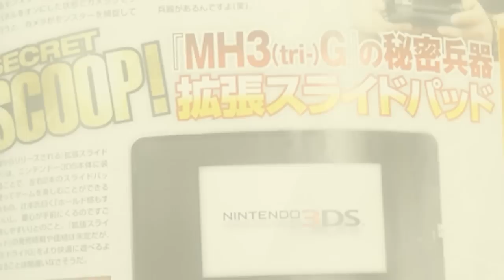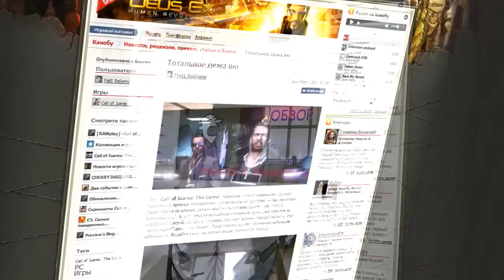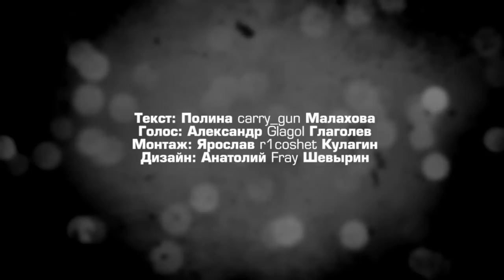Канобу-вести (08.09.2011)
Здравствуйте, дорогие зрители! Удивительно, что порой даже нелепейшие с первого взгляда сплетни оборачиваются чистой правдой. У Nintendo 3DS действительно будет второй аналоговый стик. И он действительно прикручивается с помощью стороннего... имплантата.

Смотрите в этом выпуске:

Minecraft: нас, без сомнения, ждут приключения.
Battlefield 3: хитрое разрешение.
Driver: San Francisco. Свежий асфальт.

Памятная дата.